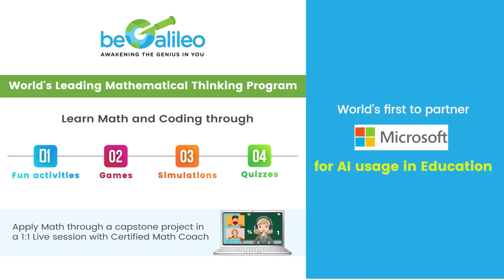beGalileo Review | Builds strong Cognitive & Problem solving skills| Parent Testimonials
This video features one of our parents, Mr. Vishal Asthana whose son, Vedant has been a beGalileo student for a few months now. Mr. Vishal is very pleased on the progress that Vedant has shown on his logical reasoning, problem solving and overall cognitive skills. He loves the way math and coding is integrated in beGalileo curriculum which make classes fun for the child. He also appreciates beGalileo certified teacher who takes the online classes and is loved by her students.

beGalileo is the World’s leading Mathematical Thinking Program which integrates Math, Coding and Logic into a single curriculum to deliver the most impactful learning experience  for students in the age group of 3-14 years
Experience the beGalileo LIVE online 1-to-1 FREE class to experience the new way of learning math and applying the knowledge through coding.
to BOOK your free class

Program Features
🔹Live Online 1:1 classes
🔹Learning by doing
🔹Personalised Learning Plan
🔹Math games and coding projects
🔹Diagnostic tests and regular checkpoint assessments
🔹Parent App